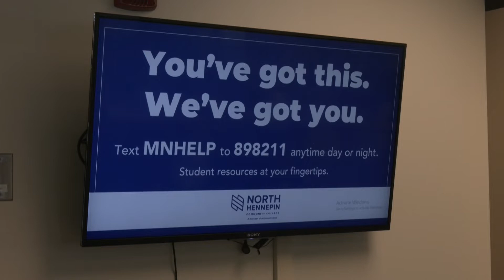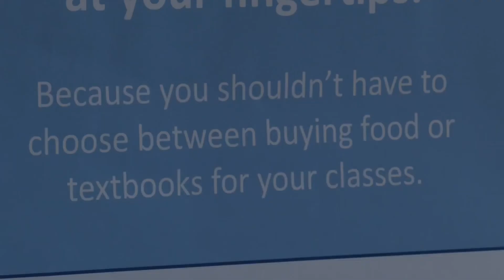United Way, Minnesota State system partner to pair students with necessary resources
With a touch of three buttons, students are connected with trained community resource specialists that can help them find resources for anything from food assistance to mental health care.